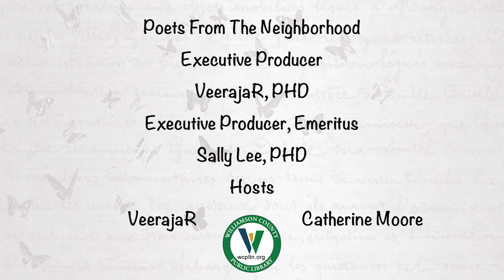Poets From The Neighborhood - Ep. 465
Hosted by VeerajaR & Catherine Moore

List of Poems:
1. "Coda" by Catherine Moore
2. "Breezy Perdido Bay" by VeerajaR
3. "Three - Legged Dog" by Nancy Posey
4. "We Called Him Oreo" by VeerajaR
5. "Theory Of The Love Of God" by Catherine Moore
6. "The Living Silence" by VeerajaR

To submit your poems to be read on "Poets From the Neighborhood", Email original writings along